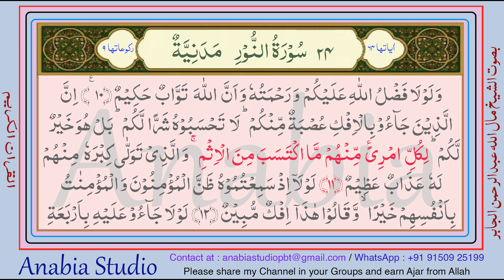KR 1012 Arabic s024 11